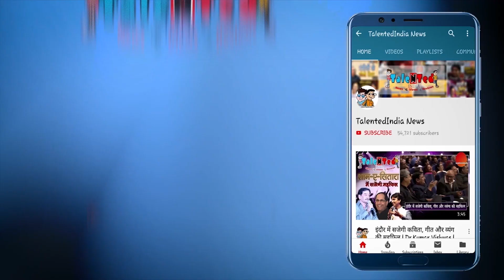Goa के Club में मिलती है Urvashi Rautela ! जानिए क्या है मामला | Talented India News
उर्वशी रौतेला को कौन नहीं जानता टॉप एक्ट्रेस में तो शुमार हैं ही लेकिन साथ ही हॉटनेस और फिटनेस के  मामले में भी नंबर वन है |ब्यूटी विद ब्रेन के फ्रेम में उर्वशी एकदम फिट बैठती हैं, क्योंकि हुस्नपरी के साथ-साथ ये एक सामाजिक कार्यकर्ता भी हैं और एक एनजीओ भी चलाती हैं।लेकिन आज हम उनकी हॉटनेस की बात नहीं कर रहें है बल्कि उनसे जुडी एक और ख़ास बात कर रहें है और उस बात को जानकर खुद उर्वशी रौतेला भी खुश हुई थी  | गोवा के क्लबों में बॉलीवुड अभिनेत्री उर्वशी रौतेला के नाम पर ड्रिंक्स बेची जा रही हैं..